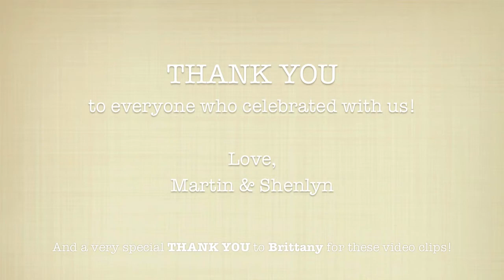Martin & Shenlyn - Our Wedding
One of the best days of our life together. Thank you to everyone who was there- in person and in spirit. We love you!

Songs:
Live "What A Wonderful World" cover by MaMuse
Live original songs by Wolfthump
"Your Hand in Mine" by Explosions in the Sky